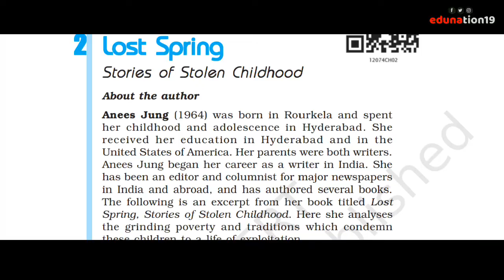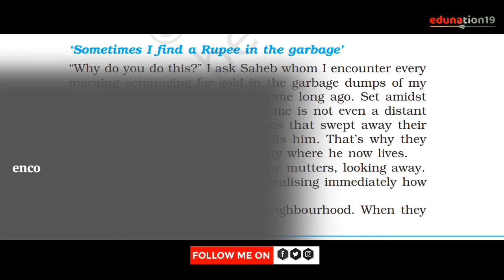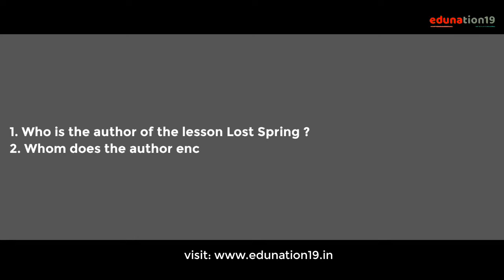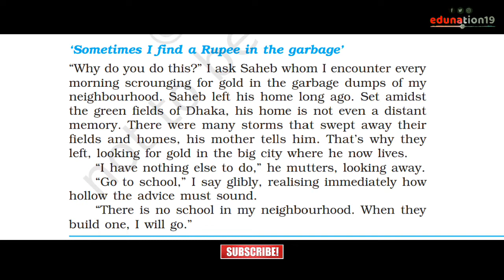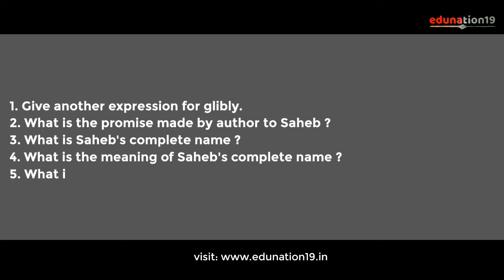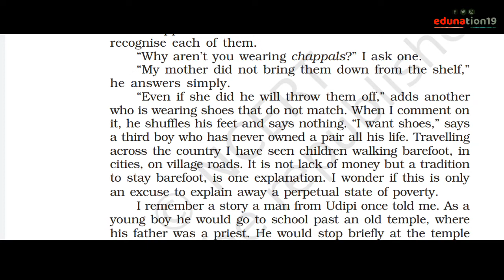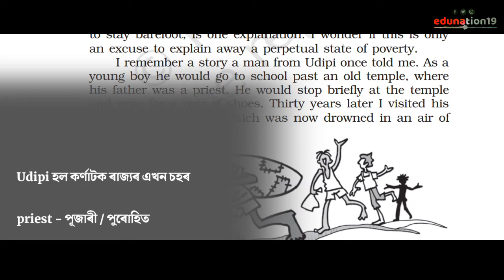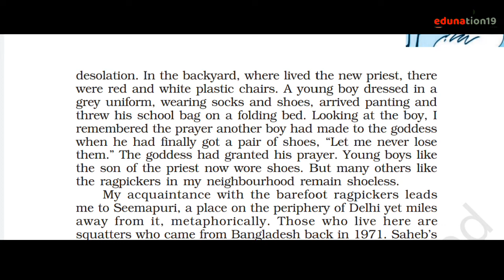Lost Spring Line by Line Explanation in Assamese | Lost Spring Class 12 English Chapter 2 Part-I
Lost Spring is the chapter 2 from class 12 English Assamese Medium. The Last Lesson is written by Annes Jung

Hi, I'm Diganta, in this video I've tried to present Lost Spring Line by Line Explanation in Assamese for AHSEC HS 2nd Year Students.